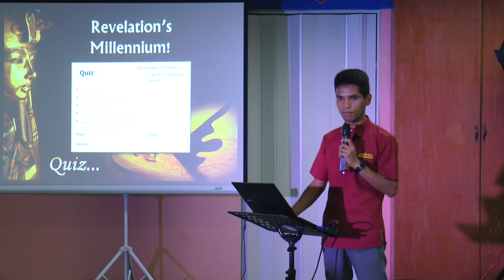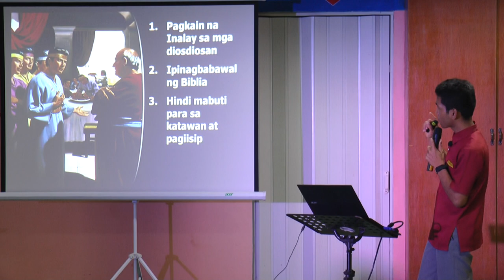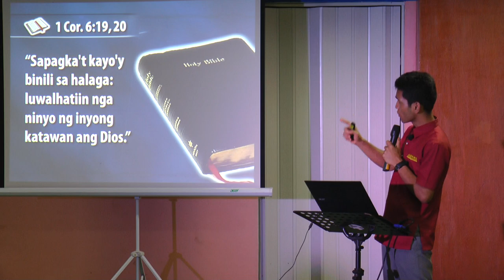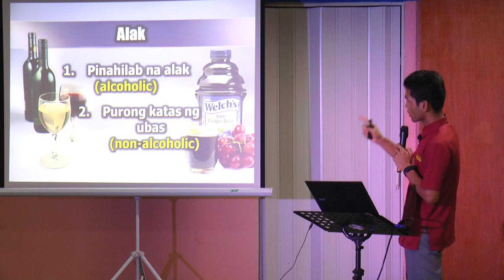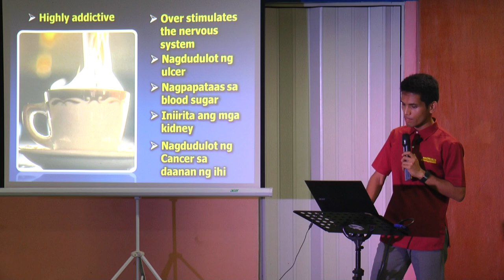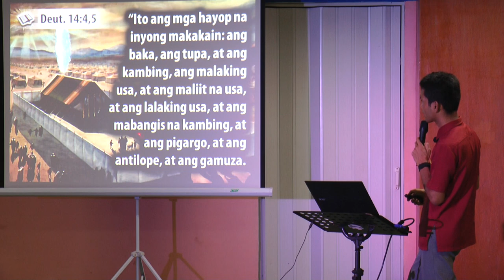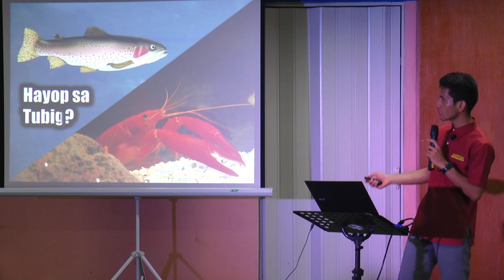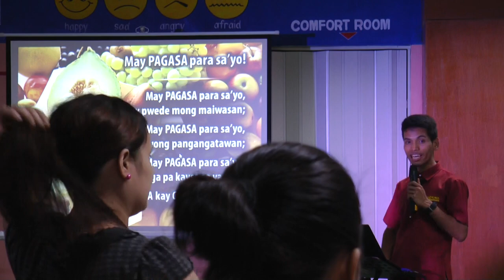16 Survival keys for End times - Tagalog Bible Study - Ib Marlou Pondara